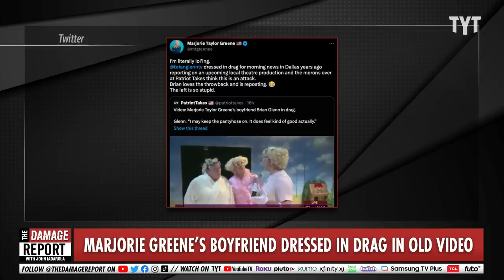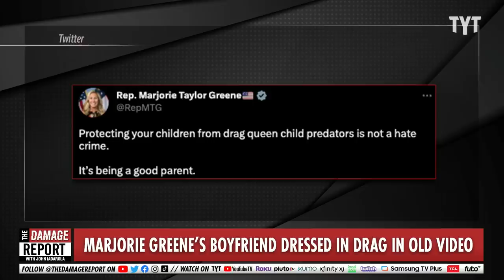Marjorie Greene Caught Off Guard, Scrambles In Drag Video Defense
Marjorie Taylor Greene reveals how little she actually cares about the disgusting attacks against drag she continually makes after a video of her boyfriend, Brian Glenn, in drag goes viral and she defends him. Rayyvana and Francesca Fiorentini break it down on The Damage Report.

Marjorie Taylor Greene, who's raged about drag queens for months, is defending her boyfriend over an old video of him donning drag in Dallas

"Rep. Marjorie Taylor Greene, who has consistently bashed drag queens, defended her boyfriend, Brian Glenn, after a Twitter account surfaced an old video of him dressed like a woman.

The Twitter account "Patriot Takes" posted the video on Sunday, which showed Glenn dressed like an old Caucasian woman — complete with a fluffy blonde wig, white gloves, and a pink cardigan.

Glenn, a producer at a right-wing broadcasting network, could be heard saying: "I'm kicking the shoes off. I may keep the pantyhose on. It does feel kind of good, actually."

230522__DR05MTGBoyfriendDrag